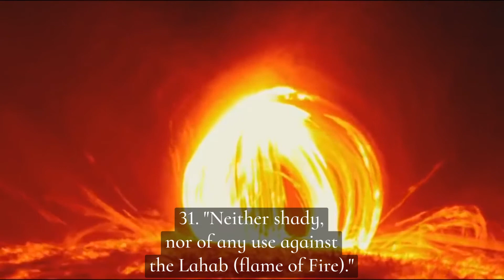It's Not the Eyes the Grow Blind but the Hearts | Allah's Ability to Create Jahannam